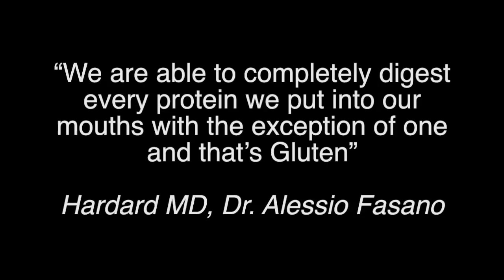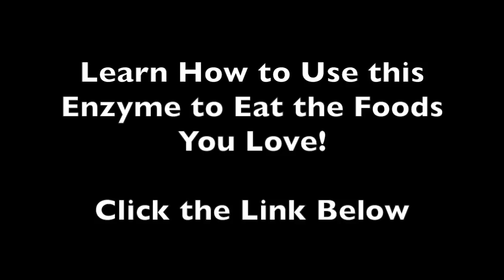The United States has been Hijacked w Judge Anna Von Reitz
Mirrored for educational and protection purposes in times of weaponised reality